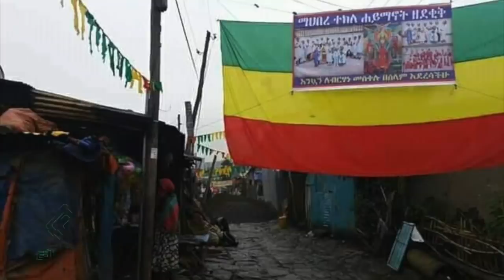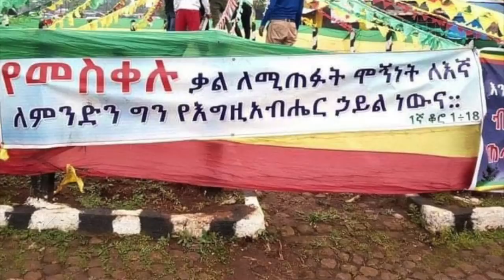ይደመጥ: መንግሥትና የሰፈር ጎረምሳ የሚበረታው በኦርቶዶክስ ተዋህዶ ቤተክርስቲያን ላይ ነው! Ethiopian Ortodox Tewahido Mesqel 2019.